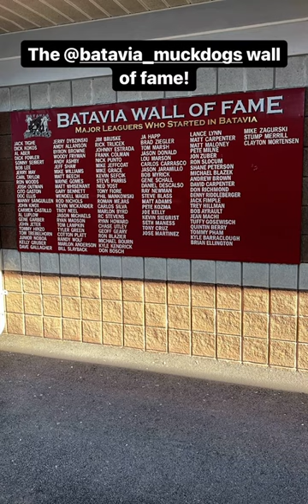Tour of Dwyer Stadium, home of the Batavia Muckdogs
In their second year in the Perfect Game Collegiate Baseball League, the Batavia Muckdogs won the western division and forced a winner take all game in the Championship Series. Like many teams in our western division, the Muckdogs have a solid past in the Minor League system. Dwyer Field, built in 1939, has seen over 50 years of minor league and summer college baseball. Follow along for a tour of this field and onfield gameplay as the Batavia Muckdogs took on their division rival Elmira Pioneers on June 4th.